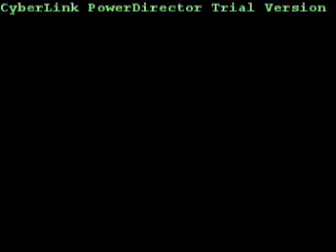LT Shutterbugs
Botanical Garden
June 7 2012
Soundtrack: Believe Me by Fort Minor